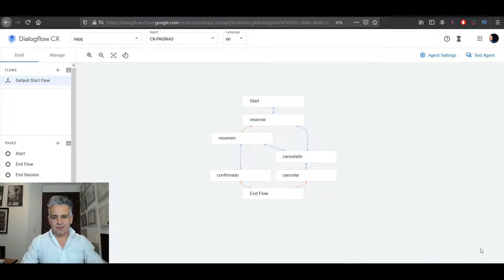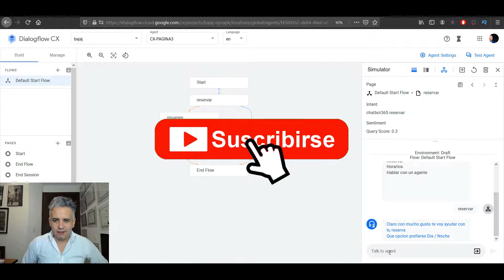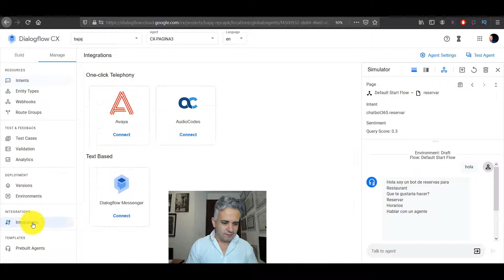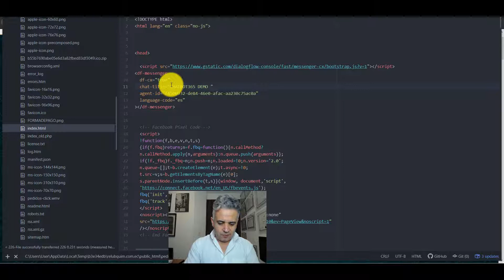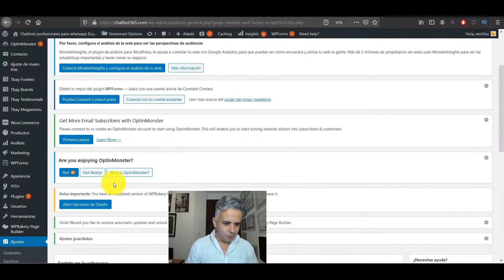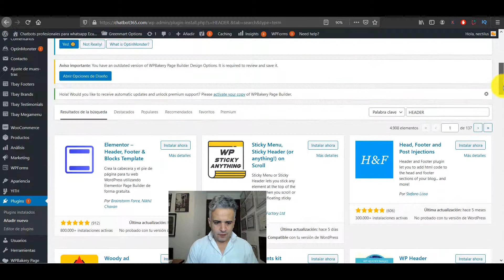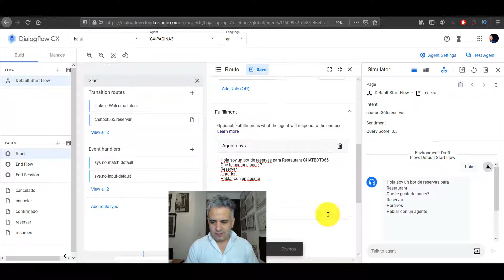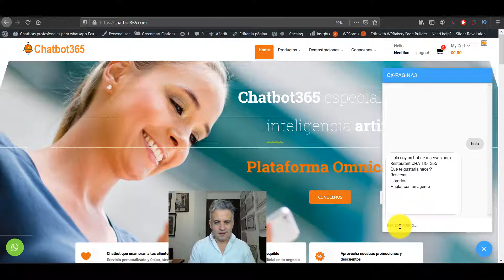DIALOGFLOW CX INTEGRATIONS CHATBOT como integrar DIALOGFLOW CX - Wordpress o tu web HTML | TUTORIAL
Hola en este video te voy a enseñar como integrar dialogflow integrations en tu pagina web con wordpress o en una pagina web html de manera muy facil y rapida nueva integracion de dialogflow cx integration messenger con wordpress muy facil.

🎬Como funcionan las ENTITIES en DIALOGFLOW CX

Nos veremos en los proximos videos donde voy a seguir publicando esta poderosa herramienta para conversaciones de chatbot con opciones mas avanzadas, cuidate Bye!

Quieres un chatbot para tu negocio o una consultoria con  @Cesar Romero

CESAR ROMERO CHATBOT365